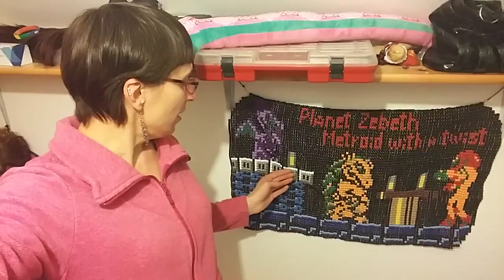Song-a-day 138 - Planet Zebeth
Visit zebeth.shinesparkers.net for the comic! I've been writing it for over 16 years now, nearly 1300 strips in one giant storyline.

The site has also become my blog, where I post photos and information about things I make, updates in my life, and other fun bonuses. Hundreds of additional comics, fun stuff, and even a children's book that I wrote! "The numerical adventures of Modulus, the algebraic diplodocus." Sixteen years of creation on one convenient site 😃